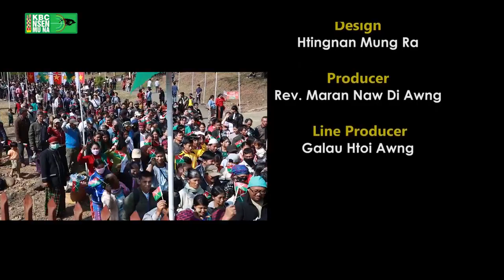Kachin Jawbum Rawt malan Poi(2020)